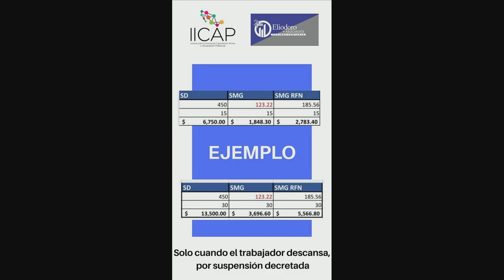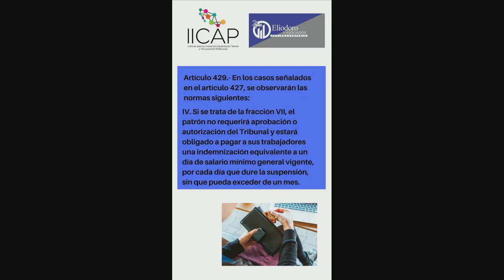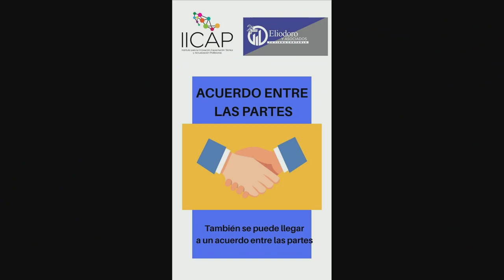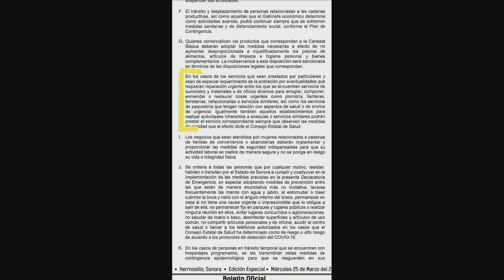CUQUITA PESQUEIRA Y ELIODORO GARCÍA, Dos expertos nos comentan sobre la situación.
CUQUITA PESQUEIRA Y ELIODORO GARCÍA, Dos expertos nos comentan sobre la situación laboran en tiempos de pandemia